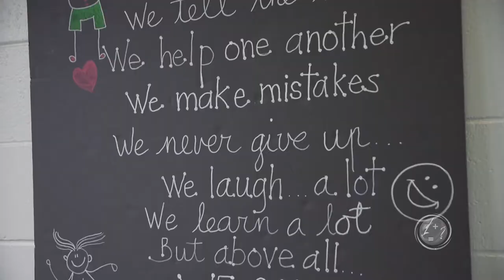Saint Edmund Elementary School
St. Edmund is a Français Plus School that promotes citizenship, leadership and academic excellence. We are a community school that offers a multitude of opportunities and experiences for our students to help them achieve success and reach their potential.

St. Edmund Elementary School offers Kindergarten (K5) to Grade 6.